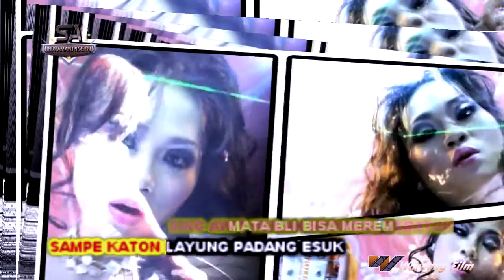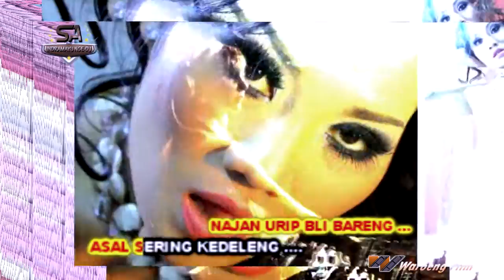DJ HOUSE REMIX KELANGON SUSY ARZETTY